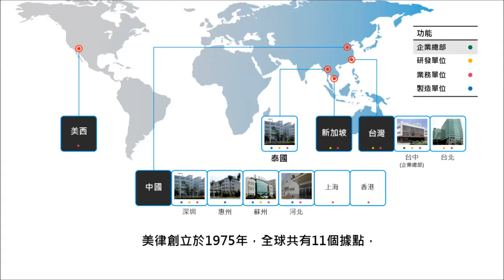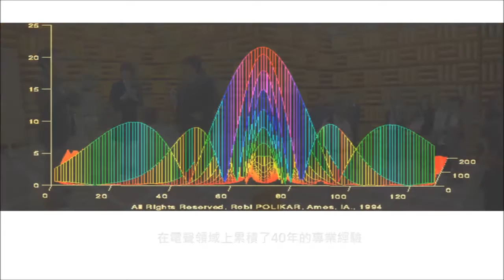Merry's ME 300D 美麗聽輔聽器介紹短片